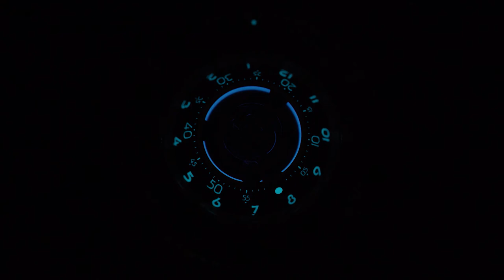MB&F | Aquapod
Maximilian Büsser, founder of the boutique watch brand MB&F, lives by the philosophy of giving credit to the independent movement makers behind the magic. MB&F has carved out a niche for itself creating watches that qualify as kinetic, mechanical sculptures. Read more from our dynamic interview with Büsser in the “Articles of Innovation” piece in LUXURY MAGAZINE.